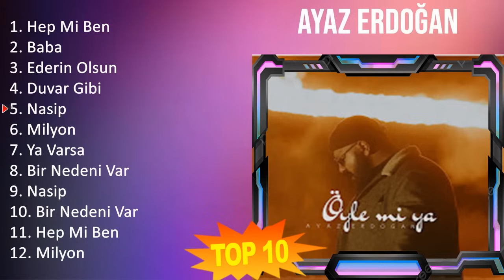A y a z E r d o ğ a n 2023 MIX - TOP 10 BEST SONGS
[00:00:00] - 01. H̲e̲̲p M̲i̲̲ B̲e̲̲n
[00:03:33] - 02. B̲a̲̲ba̲̲
[00:06:56] - 03. E̲̲̲de̲̲ri̲̲n O̲̲̲lsu̲̲n
[00:10:42] - 04. D̲u̲̲va̲̲r G̲i̲̲bi̲̲
[00:13:39] - 05. N̲a̲̲si̲̲p
[00:16:36] - 06. M̲i̲̲lyo̲̲n
[00:20:16] - 07. Y̲a̲̲ V̲a̲̲rsa̲̲
[00:23:52] - 08. B̲i̲̲r N̲e̲̲de̲̲ni̲̲ V̲a̲̲r
[00:27:32] - 09. H̲e̲̲p M̲i̲̲ B̲e̲̲n
[00:31:05] - 10. B̲a̲̲ba̲̲
[00:34:28] - 11. E̲̲̲de̲̲ri̲̲n O̲̲̲lsu̲̲n
[00:38:14] - 12. D̲u̲̲va̲̲r G̲i̲̲bi̲̲
[00:41:11] - 13. N̲a̲̲si̲̲p
[00:44:08] - 14. M̲i̲̲lyo̲̲n
[00:47:48] - 15. Y̲a̲̲ V̲a̲̲rsa̲̲
[00:51:24] - 16. B̲i̲̲r N̲e̲̲de̲̲ni̲̲ V̲a̲̲r
[00:55:04] - 17. H̲e̲̲p M̲i̲̲ B̲e̲̲n
[00:58:37] - 18. B̲a̲̲ba̲̲
[01:02:00] - 19. N̲a̲̲si̲̲p